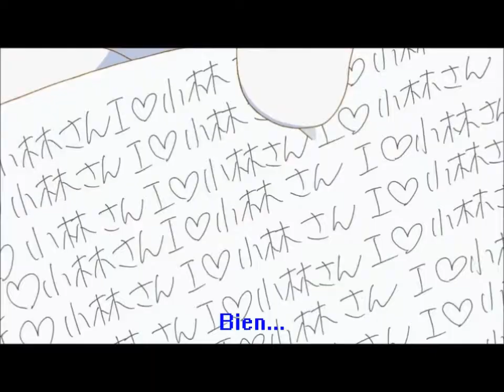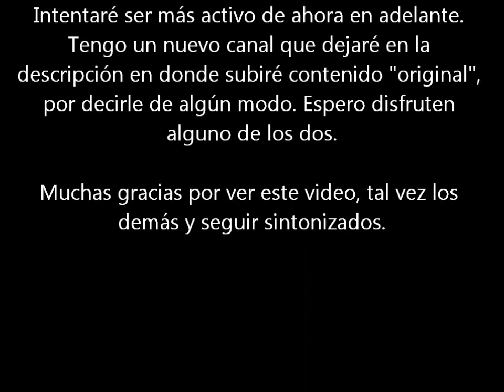Ima Robot - Creeps Me Out (sub español) - Kobayashi san Chu no Maid Dragon (amv)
Descripción devaluada:

No he tenido ideas, no he tenido tiempo pero si tuve problemas técnicos, y ni les cuento en los asuntos personales, pero acá está un nuevo video después de un año completo y creo que un poco más.

*ADD (Atention Deficit Disorder): Siglas en inglés de "Desorden de Déficit de Atención"